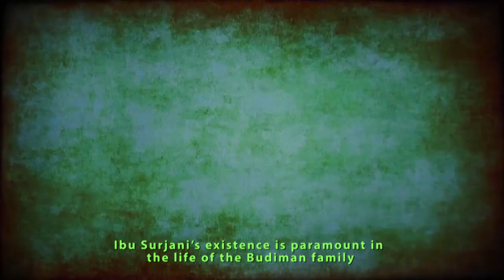Client's Testimony: Glitter Speedpainting & Sand Art (24 September 2018)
Sand art, sand animation, glitter painting, glitter speedpainting, speedpainting, Hotel Mulia